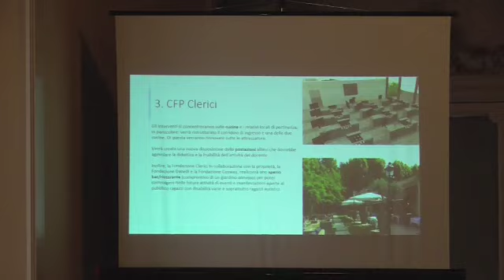'TILAB' PER IL 'SAPER FARE'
Presentato a Lodi il progetto per rilanciare la formazione professionale